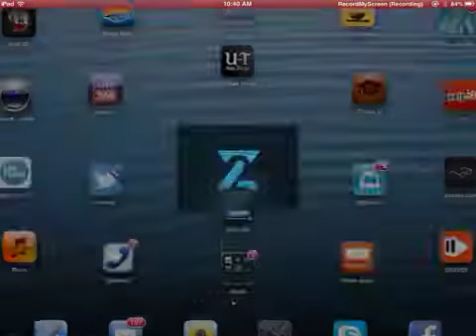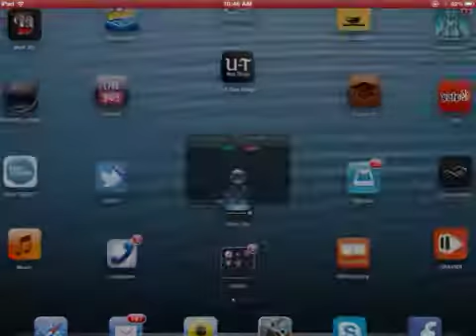MetalStorm Online bwilliw Sky Demon credits vs. 007MiT Reaper medals